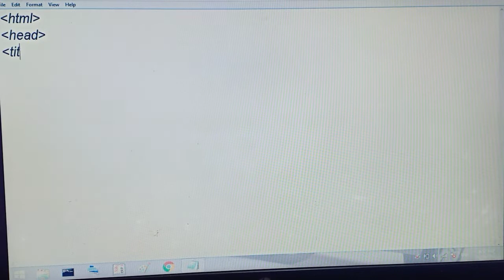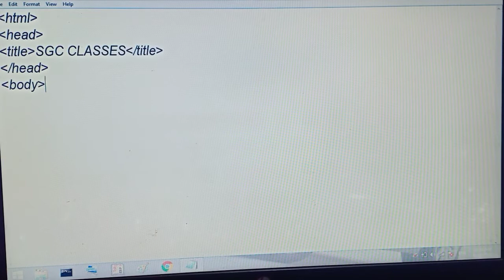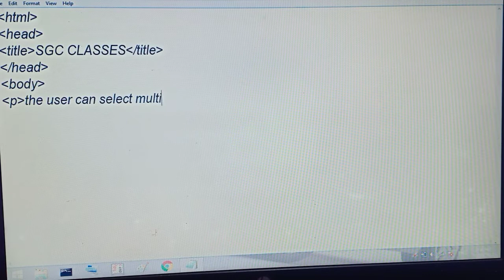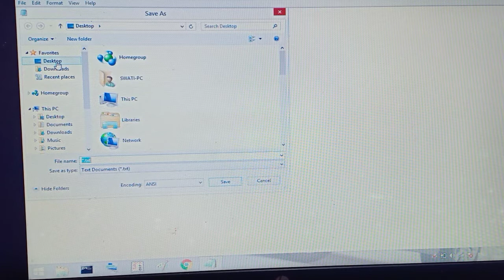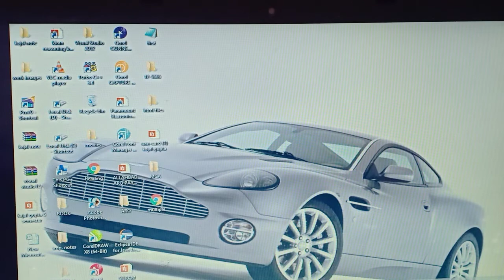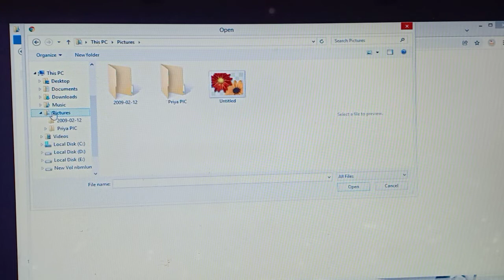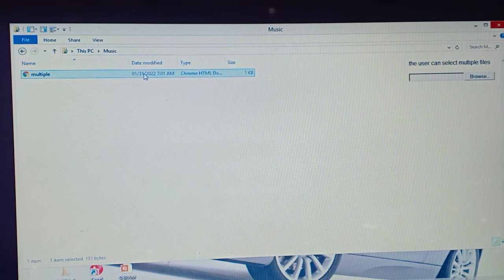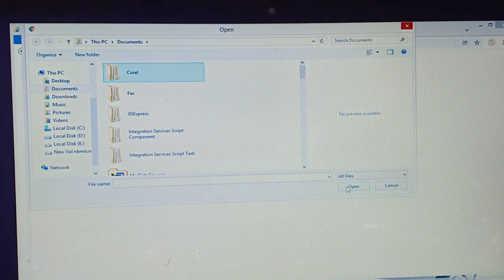How to create multiple attribute in HTML (choose multiple files)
agar aapka koi b question ho to plz comment kare